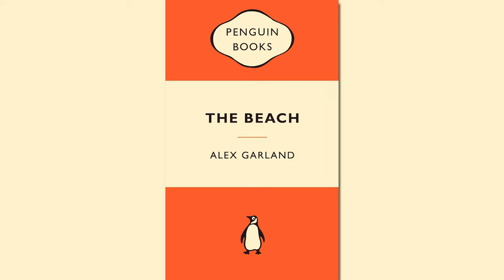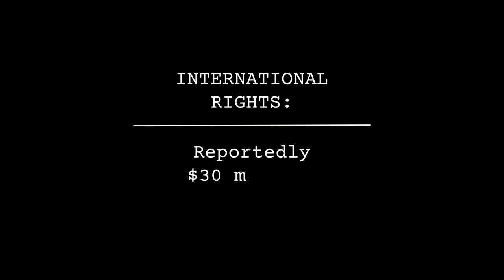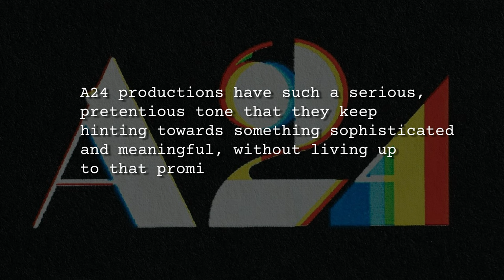How Not To Write The Second Act: Garland's Civil War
What the hell happened to the genius writer of The Beach, 28 Days Later, and Ex Machina?

This video tries to explain why CIVIL WAR struggled to break even.

Hint: it has to do with Act Two.

Karel

LINKS